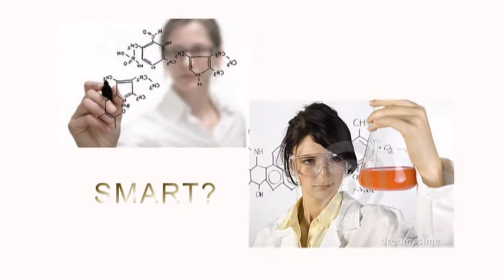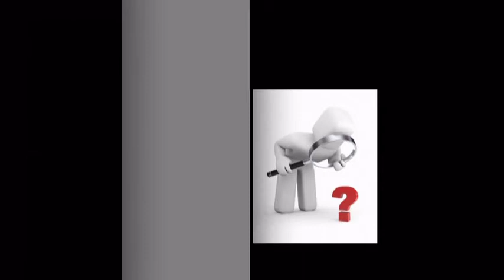Girl's Day trailer.mpg